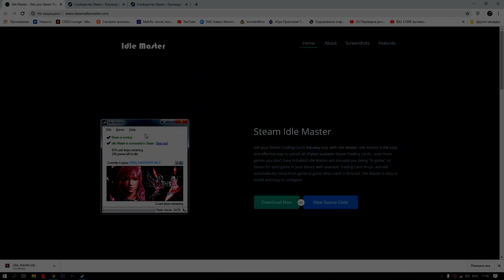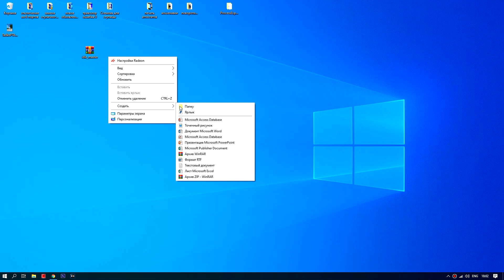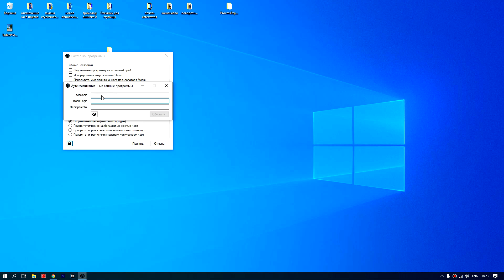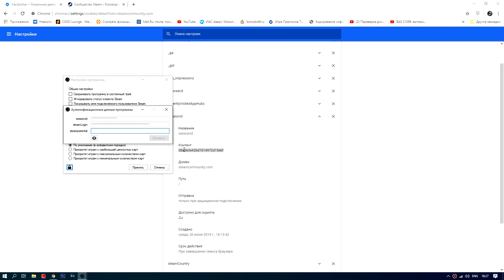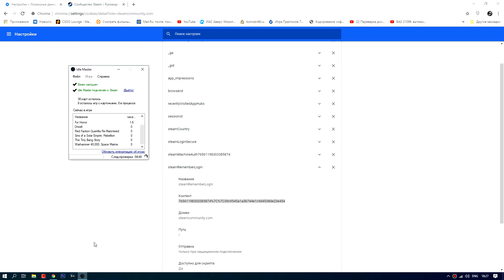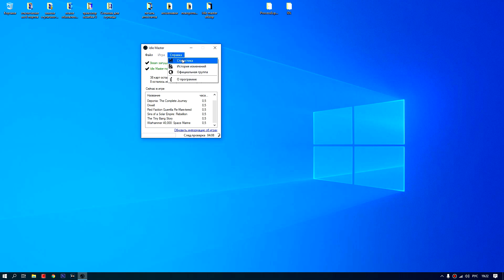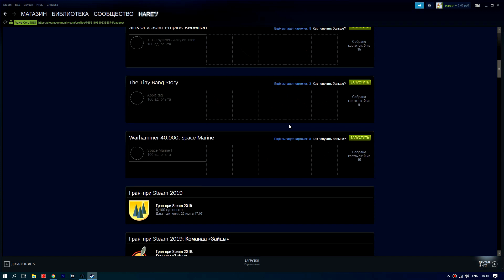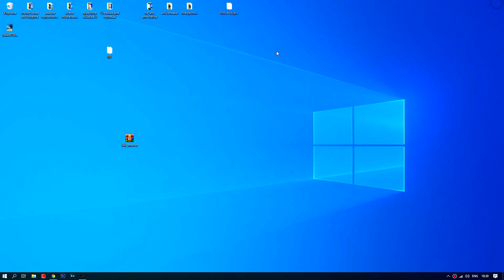Как правильно фармить карточки в steam с помощью idle master бесплатно.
Фарм (выбивание) карточек из steam игр без установки и игры в них. Какие программы есть для фарма игр
Полный, подробный обзор программы IDLE MASTER. Все нюансы.
Как авторизоваться в IDLE мастере, если он не работает, при попытке авторизации ничего не происходит, не авторизуется, висит надпись: "Idle master не подключен к steam" тайм-код: 3:42
Что может быть за использование программ для выбивания карточек, дадут ли vac бан (рекомендации), накручивания часов игры, открытие достижений и многое другое.